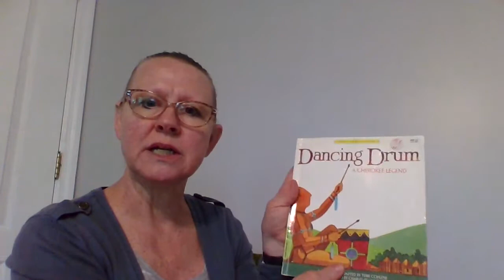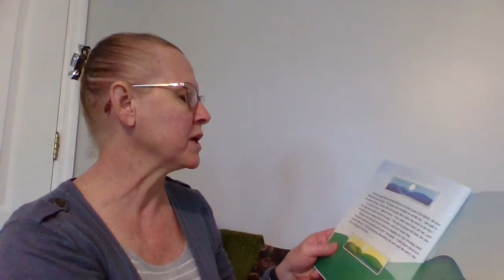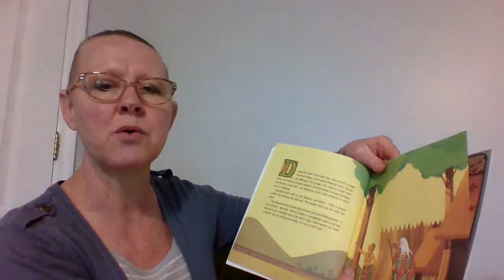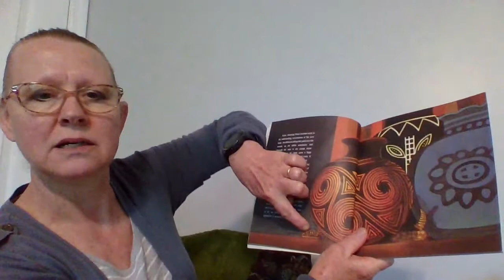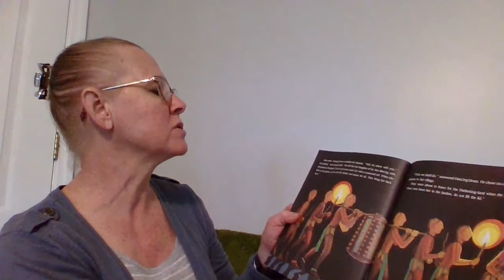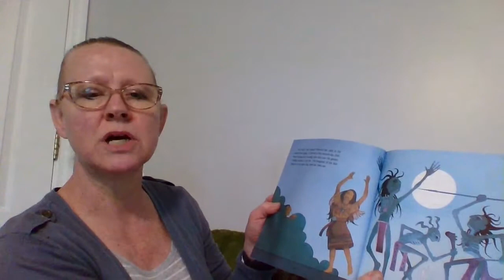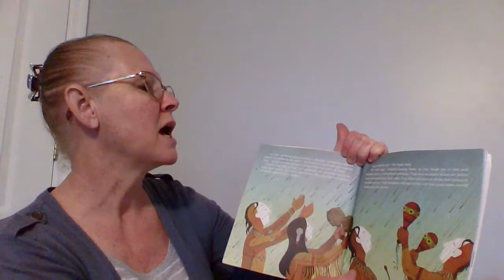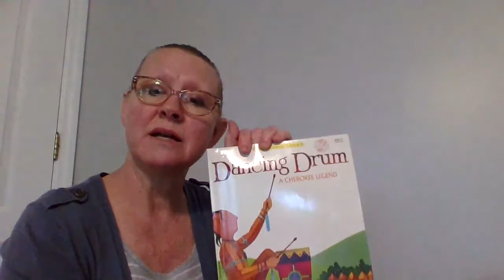"Dancing Drum" by Terri Cohlene, Illusrated by Charles Reasoner, a Cherokee Legend.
This lesson continues from prior lesson about legends and folktales.  It is also a Native American, American, and Alabama History Lesson.  The Cherokee tribe was originally located in the southern portion of what is now the United States before relocation during the Trail of Tears.